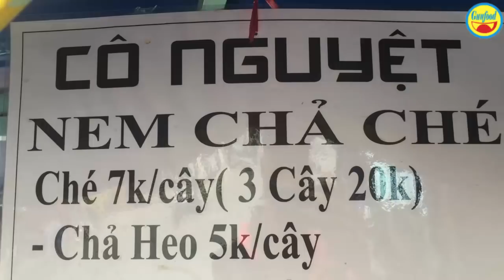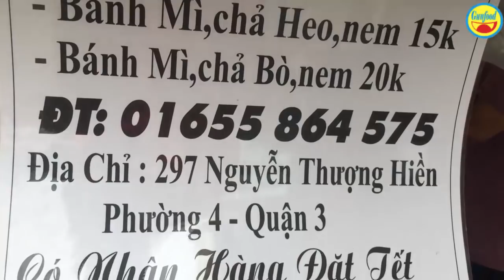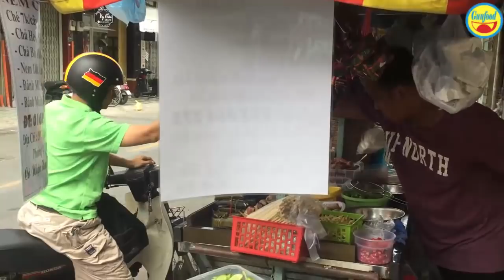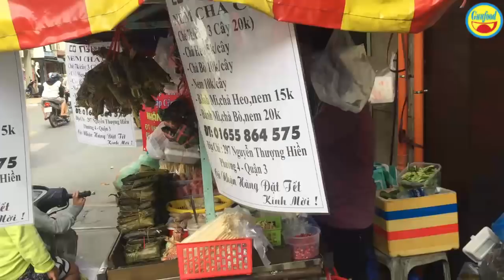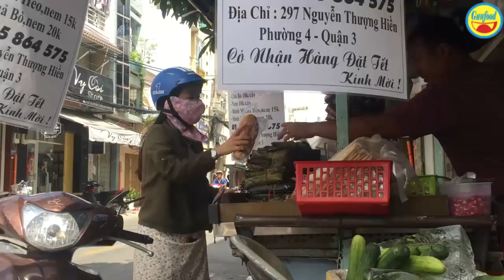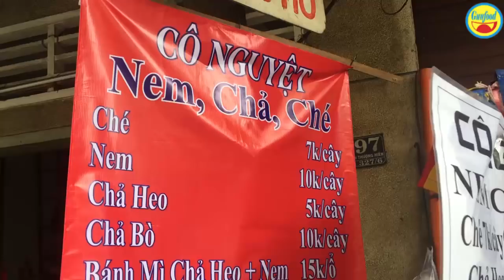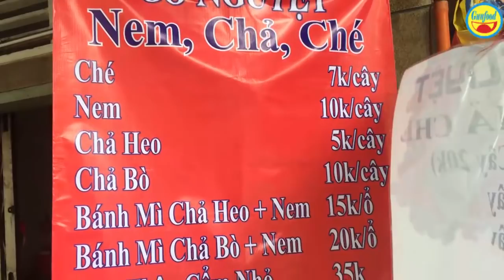Xe nem chả tré trộn dì Nguyệt mưu sinh trên vỉa hè 45 năm - Guufood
xe nem-chả-tré trộn của dì Nguyệt đã 45 năm nay.
Hàng ngày dì Nguyệt đẩy xe ra bán từ 9h đến 23h đêm rồi dọn về. Chiếc xe nem-chả-tré này ở trên vỉa hè địa chỉ 297 đường Nguyễn Thượng Hiền, phường 4, quận 3, những món ăn dì bán đều mang đậm hương vị chất miền Trung.
Thông thường 1 phần đầy đủ gồm chả, nem, tré có giá 50 ngàn đồng.
Trên đường Nguyễn Thượng Hiền 3 chị em dì Nguyệt đều đẩy xe bán như nhau nên khách hàng đến mua ai cũng được